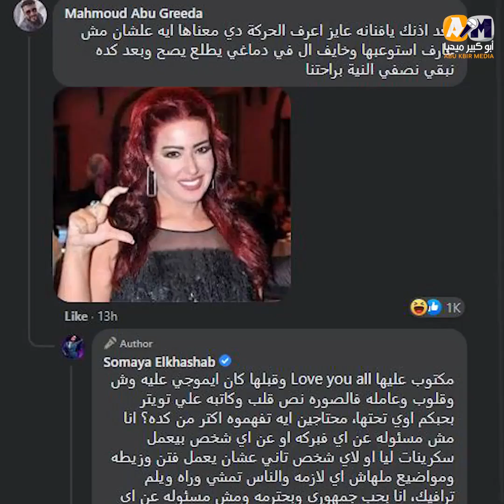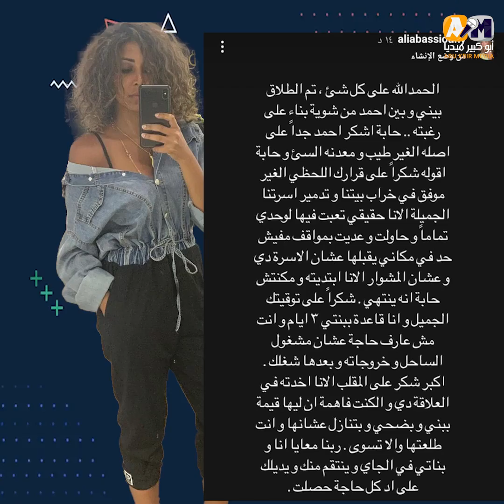شكرا علي اصلك الغير طيب .. تعليق نا* ري من علياء بسيوني واي علاقه سوميه الخشاب بطلاقهم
شكرا علي اصلك الغير طيب .. تعليق نا* ري من علياء بسيوني واي علاقه سوميه الخشاب بطلاقهم  تفاصيل صا ـدمه تذاع لأول مره